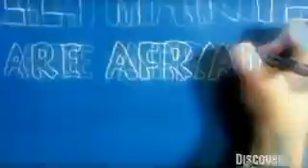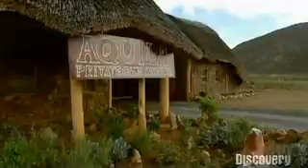Mythbusters: Are elephants afraid of mice?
Mythbusters explore the myth of whether elephants are afraid of mice.